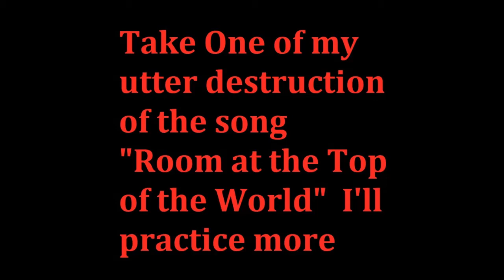Room at the Top of the World TAKE ONE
I really need to play and sing more. I am a picker - not a strummer and I don't sing so...